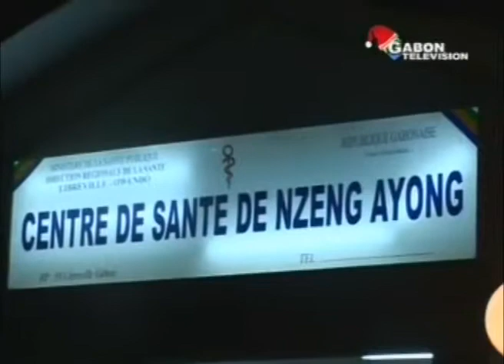Visite du ministre de la santé dans les hôpitaux de la capital gabonaise